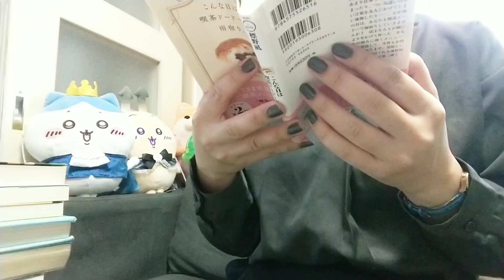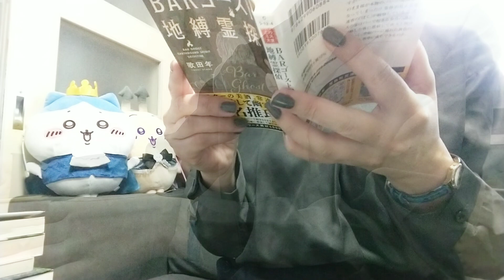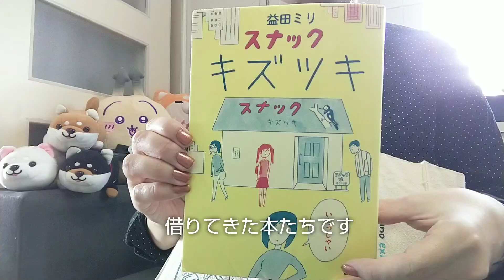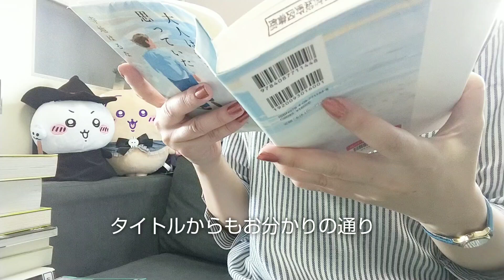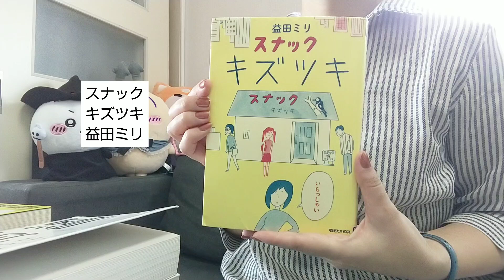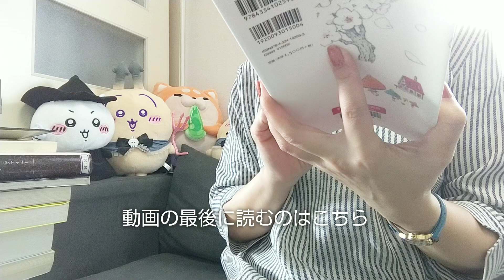【vlog】♯178 読書vlog、併読、図書館、「スナックキズツキ」、読了3冊、コーヒー、ちいかわ好き、早起き、主婦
ご覧頂きありがとうございます。ちいかわのくじを初めてやってみました。シーサーのサーモン寿司が当たりました！

こんな日は喫茶ドードーで雨宿り。　標野凪
神様の裏の顔　藤崎翔
ありえないほどうるさいオルゴール店　瀧羽麻子
ものがたり洋菓子店　月と私　ひとさじの魔法　野村美月
BARゴーストの地縛霊探偵　歌田年
穢れた聖地巡礼について　背筋
ごはんが楽しみ　井田千秋
危険な蒸気船オリエント号　C・A・　ラーマー　高橋恭美子　訳
大人は泣かないと思っていた　寺地はるな
スナックキズツキ　益田ミリ
作家のすまい　コロナ・ブックス
双子のひみつ　魅惑のツイン文化史　著　ウィリアム・ヴァイニー　翻訳　石田亜矢子
「気の持ちよう」の脳科学　毛内拡
春休みに出会った探偵は　大崎梢